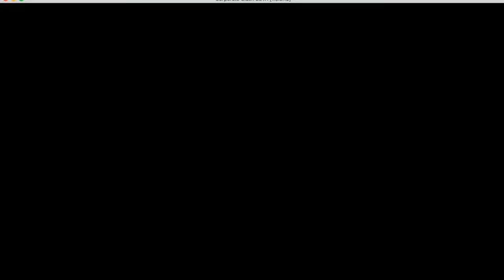Let's play TTCC! (Another Day in Acres) Episode 165